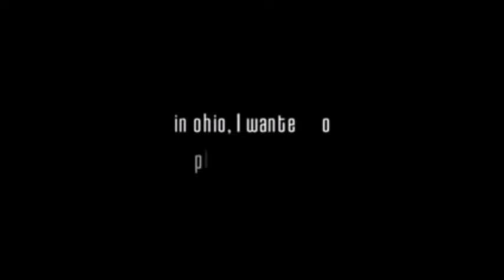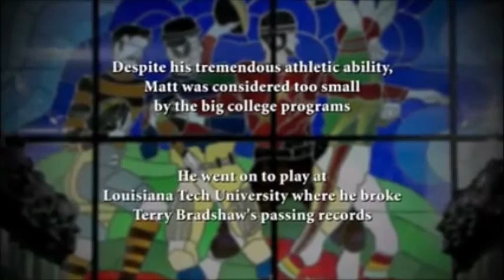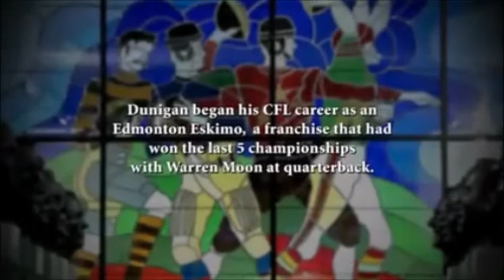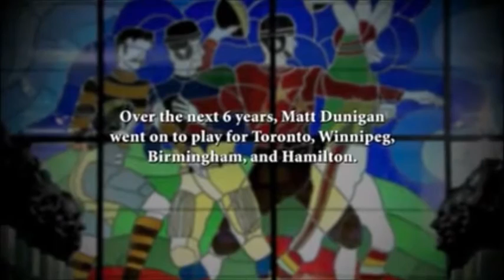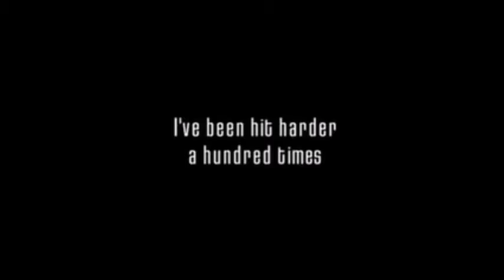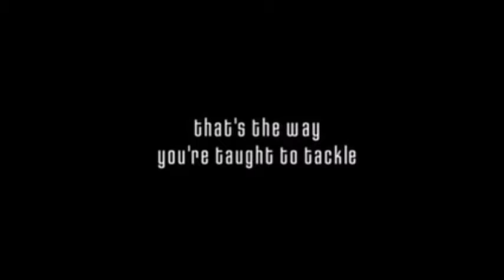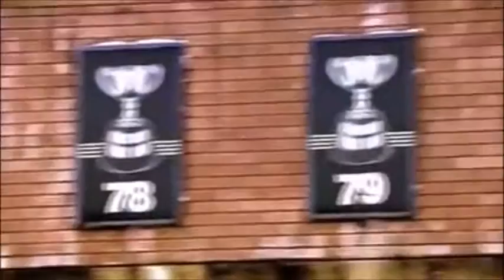CFL - HiStory: The Matt Dunigan Story